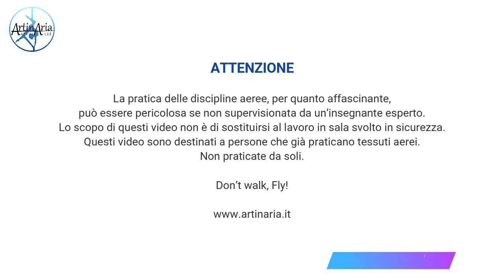Acrobatica aerea - Tutorial MONTAGGIO TESSUTO - Artinaria Aerial Lab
Ecco un video che spiega come ancorare un tessuto con un 8 da arrampicata.

How to rig aerial silks